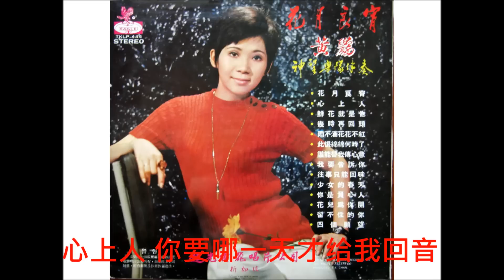黄鹂--心上人 --Wong Li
1971年灌录，当年非常广受欢迎的热门歌曲，许多歌手竞相灌唱，由林家庆作曲，三哥作词，黄鹂演唱，神圣乐队伴奏。
黄鹂的歌声幽幽怨怨地如泣如诉，委婉地深情唱出了歌词的意境，非常动听，这首歌收录在"花月良宵"专辑里。